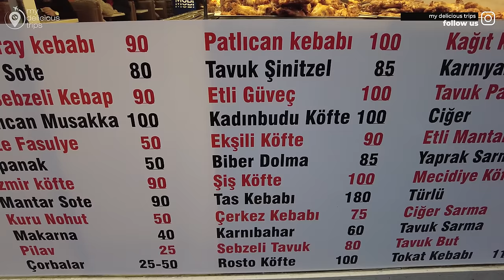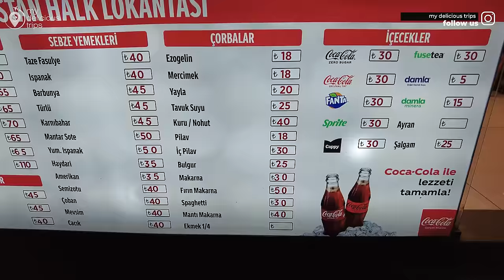ISTANBUL TURKEY 2024 KADIKOY BAZAAR,STREET FOODS,RESTAURANTS,SHOPS 4K WALKING TOUR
Kadikoy Bazaar, situated in Istanbul, Turkey, is a culinary haven with its diverse street food offerings, renowned restaurants, and captivating shops. The bustling market is a treasure trove of flavors, featuring iconic Turkish street foods such as simit, kebabs, and indulgent Turkish delights. The vibrant street food scene in Kadikoy Bazaar is a testament to the rich culinary heritage of Istanbul, drawing food enthusiasts from around the world.

Visitors can indulge in a gastronomic journey through the local restaurants in Kadikoy, where authentic Turkish cuisine takes center stage. From delectable mezes to fresh seafood and traditional dishes, the diverse culinary landscape caters to all palates. The area's lively ambiance enhances the dining experience, providing a perfect blend of cultural immersion and gastronomic delight.

Beyond the culinary delights, Kadikoy Bazaar is a shopper's paradise, with its eclectic mix of shops offering unique and traditional items. Visitors can explore a myriad of products, from handmade crafts to exotic spices and textiles. The market's diverse shopping options contribute to the overall charm of Kadikoy, making it a must-visit destination for those seeking a vibrant blend of Turkish culture, gastronomy, and retail therapy.

Climatic Condition :  cloudy DAY
Temperature:  °C/°F 🌡